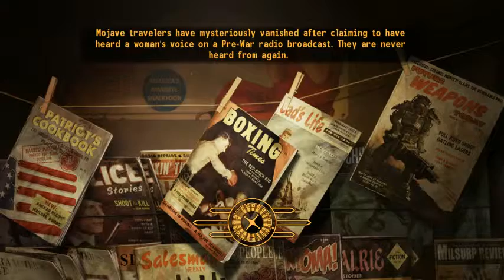Playing through the New Vegas DLC (Part 14)